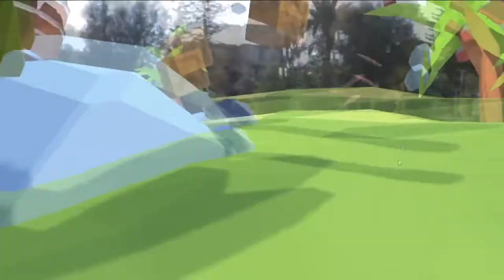3D Forms and Space - Student Showreel 2022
DM5122 3D Forms and Space is a 15-week module in which students from the Diploma in Interaction Design (Nanyang Polytechnic, School of Design and Media) learn to use Unity and Blender to design 3D objects and virtual spaces. Students do not have ANY prior 3D modelling experience or Unity experience at the start of the module and are taught to use both software from scratch. The works shown here are some of the final assignments by students from the 2022 cohort.

Module design and delivery by Debbie Ding